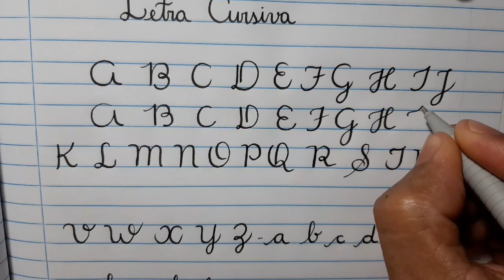Como deixar sua letra BONITA. Alfabeto Tradicional.